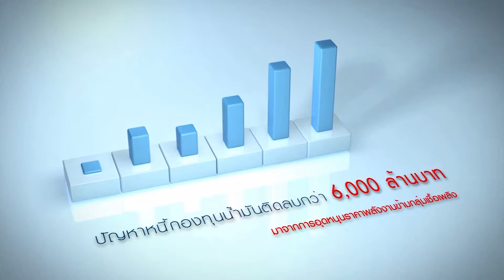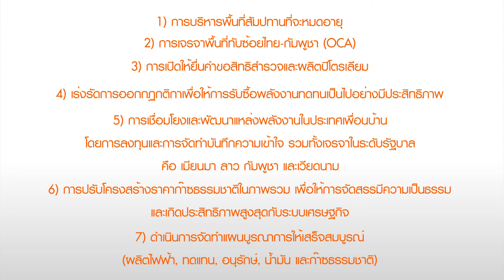Master Edit 6 กระทรวงพลังงาน final